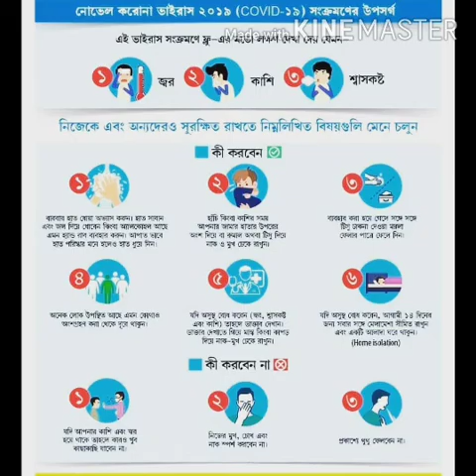TANMOY CHANNEL X 489. গল্প- তিন কৃপণ এর উপাখ্যান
লিখেছেন- বিনতা রায়চৌধুরী
কিশোর ভারতী শারদীয়া 1426